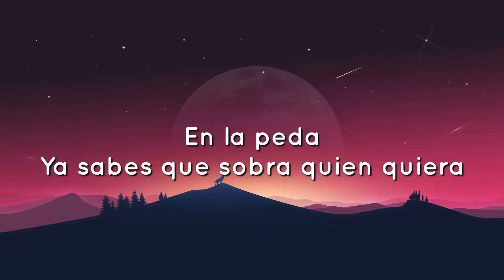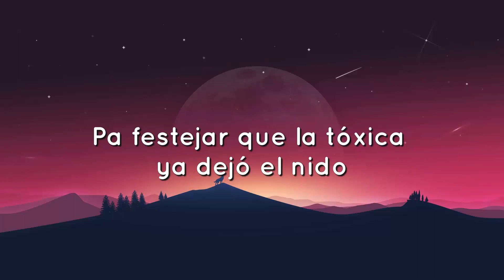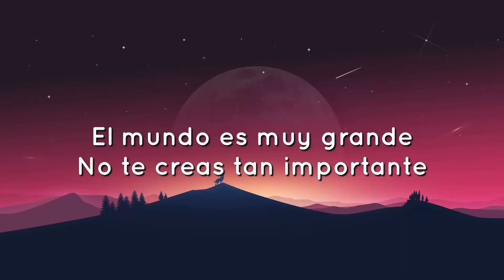🟠 Edén Muñoz - Chale (Letra/Lyrics)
No quisiste
Hacer bien las cosas pudiste
Y ahora pensar en el desquite
Es prioridad
En la peda
Ya sabes que sobra quien quiera
Pues no anduviste con cualquiera
Por aclarar
Me anda faltando una peda
¿Quién jala conmigo?
Chale
Firme
Una sacudida y puro pa delante
Edén Muñoz
Chiquitita
¿Quién jala conmigo?